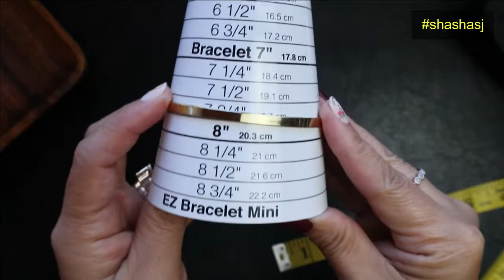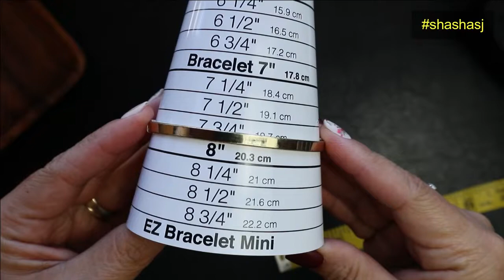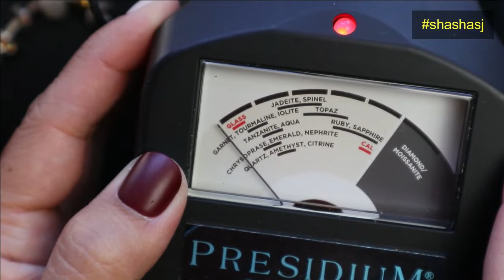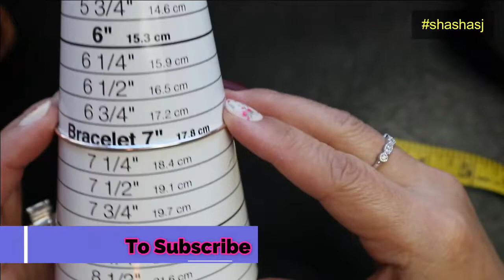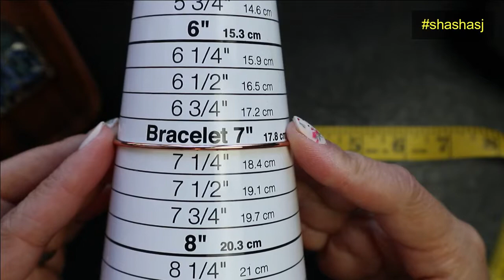Look what I found !!! Check them out!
And it is for sale!
BRACELET #1

*When you visit on my link on the search bar write/type on search bar for examples=
BRACELET